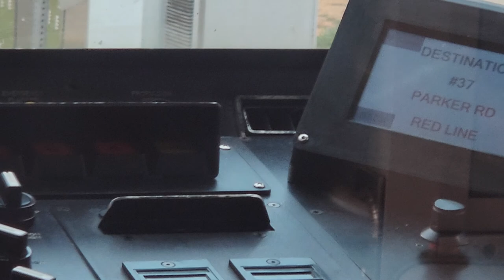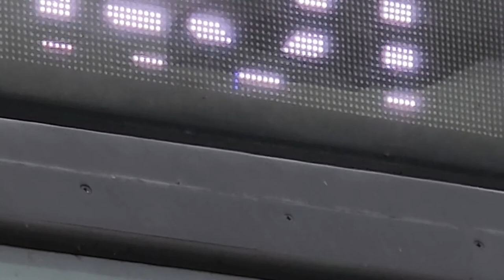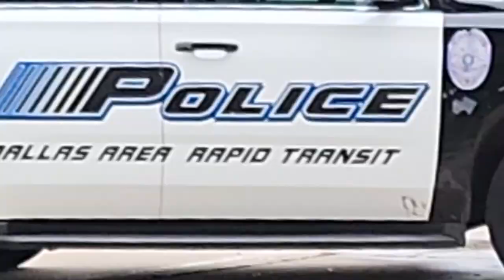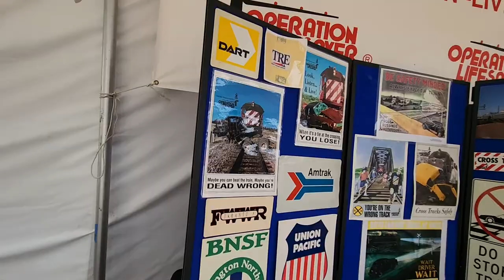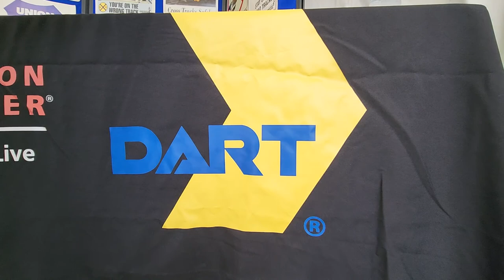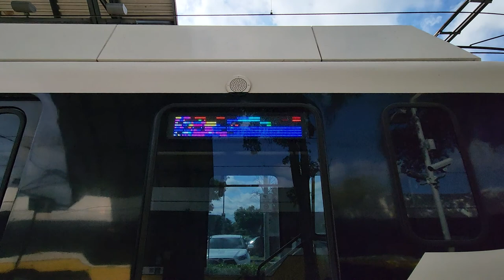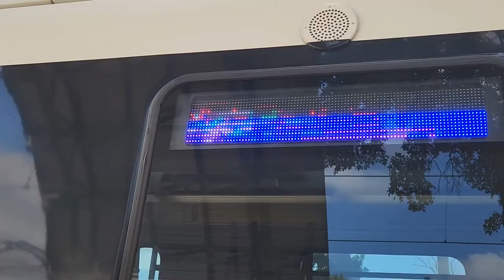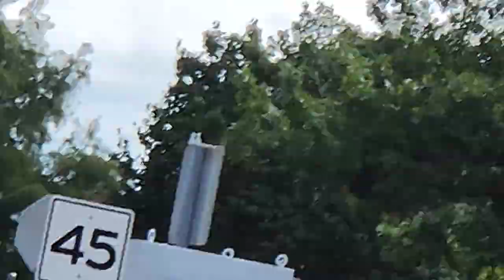CRAZIEST LED EVER | DART Raildeo & Roadeo pt 2